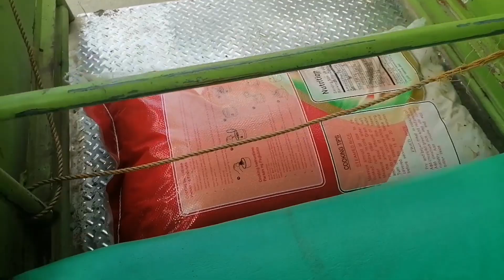galing ng magic papel ginawang palaka